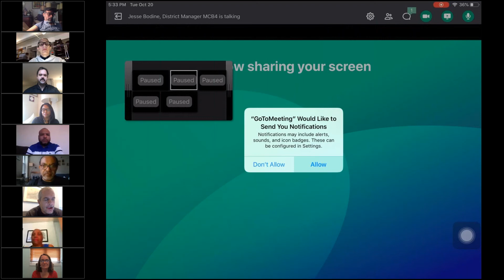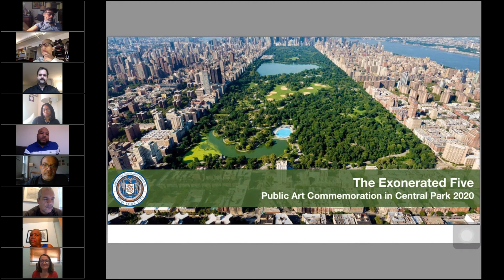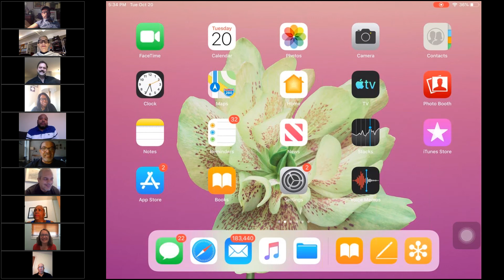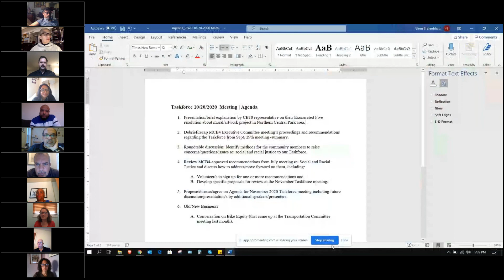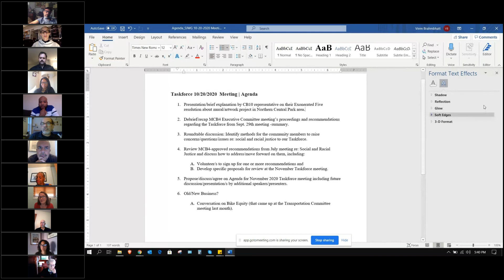MCB4 October 2020 Social and Racial Justice Task Force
MCB4 Social and Racial Justice Task Force
Tue, Oct 20, 2020 5:30 PM

AGENDA

1. Presentation/Discussion: MCB10 representative to discuss their Exonerated Five resolution regarding mural/artwork project in Central Park.

2. Discussion: Debrief/recap of Executive Committee meeting’s proceedings and recommendations regarding the Taskforce from Sept. 29th meeting.

3. Taskforce Discussion: Identify methods for the community members to raise concerns/questions/issues re: social and racial justice to our Taskforce.

4. Taskforce Discussion: Review of MCB4-approved recommendations from July meeting re: Social and Racial Justice and discuss how to address/move forward on them, including:
A. Volunteer/s to sign up for one or more recommendations and
B. Develop specific proposals for review at the November Taskforce
meeting.

5. Taskforce discussion: Agenda for November 2020 Taskforce meeting including future discussion/presentation/s by additional speakers/presenters.

6. Taskforce Discussion: Conversation on Bike Equity (that came up at the Transportation Committee meeting last month).

7. Old/New Business